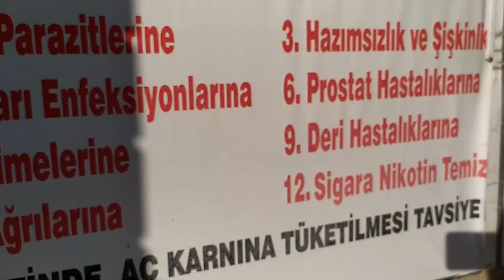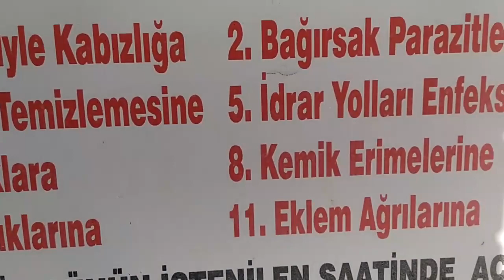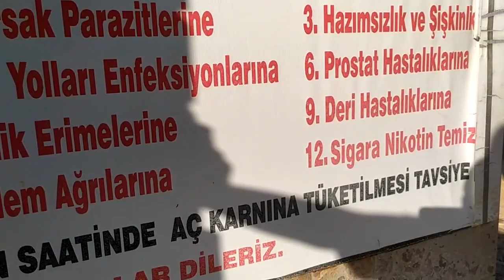UYARIYORUM HERKESİN HAYATI TEHLİKEDE! SİZİ VE ÇOCUKLARINIZI ZE-HİRLEYECEKLER.. BUNU YAPMAYIN...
Telegram Kanalımıza bekliyorum...

Twittere buyrun...